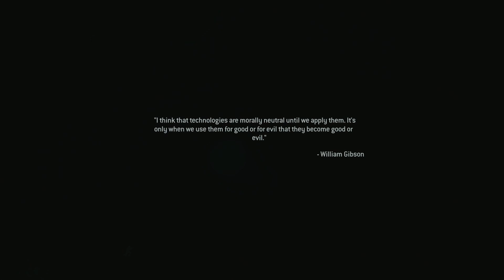Call of Duty 4: Modern Warfare Remastered - Veteran - Safehouse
Call of duty 4 Lets Play!